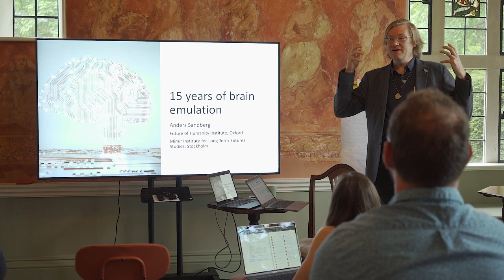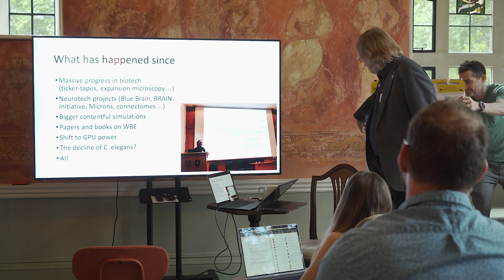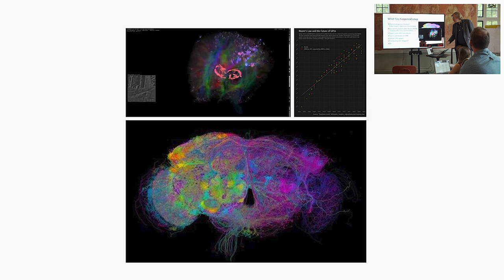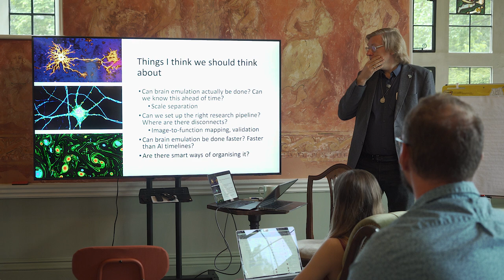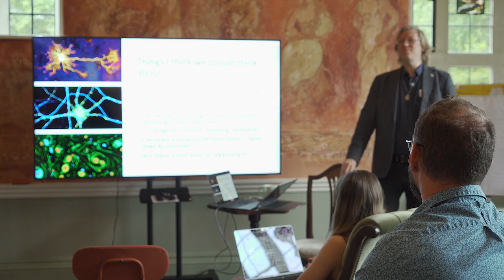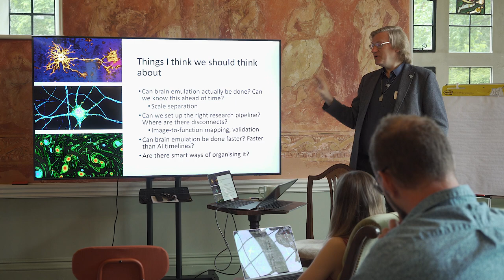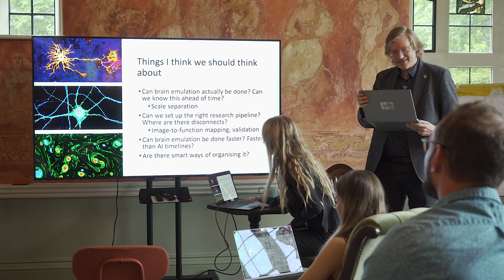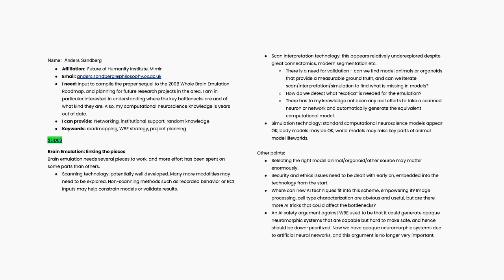Anders Sandberg | WBE History and Overview @ Whole Brain Emulation Workshop 2023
*This video was recorded at Foresight's Whole Brain Emulation Workshop 2023.*

Anders Sandberg, Future of Humanity Institute*
*Match Made in Heaven, Tortoise vs. Hare Race, Or too Little, Too Late?*

WBE is a potential technology to generate software intelligence that is human-aligned simply by being based directly on human brains. Generally past discussions have assumed a fairly long timeline to WBE, while past AGI timelines had broad uncertainty. There were also concerns that the neuroscience of WBE might boost AGI capability development without helping safety, although no consensus did develop. Recently many people have updated their AGI timelines towards earlier development, raising safety concerns. That has led some people to consider whether WBE development could be significantly speeded up, producing a differential technology development re-ordering of technology arrival that might lessen the risk of unaligned AGI by the presence of aligned software intelligence.

Whether this is a viable strategy depends on
(1) AGI timelines not being ultra-short
(2) whether WBE development can be speeded up significantly by a concerted effort, (3) this speedup doesn’t introduce other risks or ethical concerns.

The goals of this workshop is to try to
(A) review the current state of the art in WBE related technology
(B) outline plausible development paths and necessary steps for full WBE
(C) determine whether there is potential for speeding up WBE development
(D) whether there are strategic, risk or ethical issues speaking against this

This two-day event invites leading researchers, entrepreneurs, and funders to drive progress. Explore new opportunities, form lasting collaborations, and join us in driving cooperation toward shared long-term goals.